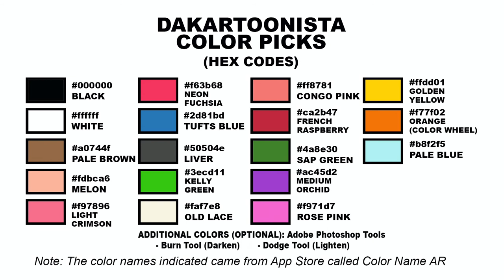Speed Drawing - Music Escape | Themed Art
In this video, I created one of the series called Themed Art where I show you the time lapse version of my drawings. You can use any drawing tool like pencils, pen, coloring materials or digital applications that utilizes art and use this video as your guide. But this is a Speed Drawing so please be patient or just watch, relax and enjoy the process itself.
APPLICATION USED:
Note:
All the content playing in this video is originally created by yours truly such as:
 - Music (Using the Garageband)
 - SFX e.g. Pencil, Pen strokes, etc. (Recorded using a cheap Lapel Mic and edited in Garageband)

- Drawings (Using Adobe Photoshop CC presentation)
       - All drawings are drawn by myself from simple sketch to digital art.

I can provide the raw files if requested.

''Commit to the Lord whatever you do, and your plans will succeed.''
- Proverbs 16:3